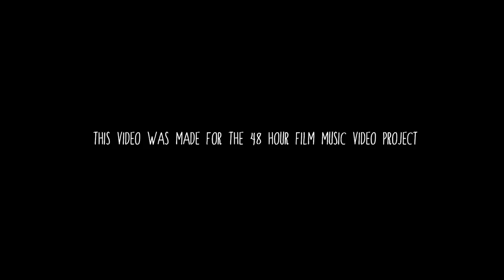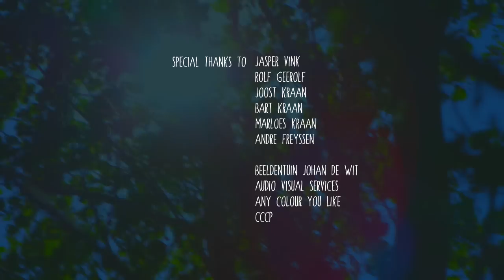Marten de Paepe - Island in the Sea (video: FLX Productions 48 hour music video project)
This video is part of the 48 hour music video project and was made within 48 hours.

Video produced by FLX PRODUCTIONS

Director: Felix Kops
D.O.P: Nanko Goeting
Screenplay by Henk-Jelle de Groot & Felix Kops
Assistant director: Henk-Jelle de Groot
Assistant camera: Qianwei Tong
Production manager: Koen Freijssen
Editor: Pieter van den Berg
Colour Grader: Danny Cotino

Brides: Julia van Vliet & Anne-Fay Kops
Driver: Jeroen van Zaal
Father: Frans Kops
Wedding minister: Marten de Paepe
Wedding guests: Juliet Echteld, Pim Kraan, Mieke Kraan, Daniel de Waal, Floor Hess, Berry Heesen